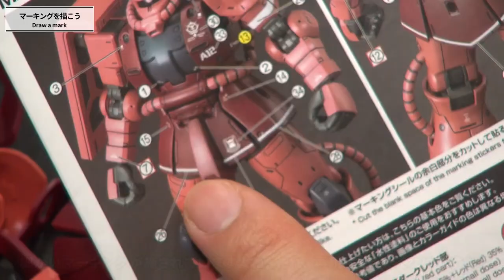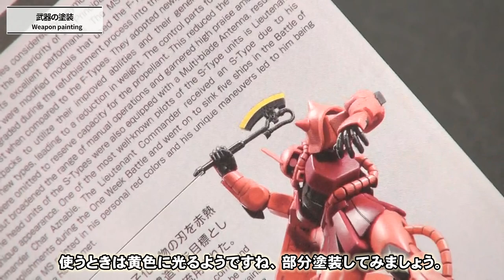【初心者向けガンプラ動画】HGリバイブ・シャア専用ザクⅡを成型色+ウェザリングで楽しむ・後編(墨入れ・ピンウォッシュ解説）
ミリタリーモデラーが作るガンプラです。この動画は初心者向けとして企画しており、エアブラシを使わなくても楽しめる模型製作のノウハウを詰め込んでいます。
後編はエナメル塗料で墨入れしてスポンジを使ってチッピングします。そしてウェザリングカラーを使ってミリタリーテイストに汚して仕上げています。
ニッパーの使い方や缶スプレーの吹き方など、初心者さんにお伝えしたい内容をしっかりと解説して、更に中級者以上のウェザリングカラーの使い方を見たい方にも、十分ご満足頂ける動画となっています！

■当チャンネル紹介
当チャンネルは、ユミコンが模型製作をする様子を配信しております。
私の本業はカメラマンですので、そのノウハウやスキルを生かして、キチンと合ったピント、正確なホワイトバランスと明るさなど見やすさを第一に撮影しています。
また見せたいところをしっかり大きく写し、工程を省略をしないなど、もっと知りたいモデラーの想いにしっかり応えるハードな編集方針にもこだわっています。
見やすくて見ごたえのある、本気の模型チャンネルNo.1を目指しています。

■制作キット
バンダイ　HG［ハイグレード］1/144 シャア専用ザクII

■おすすめ他チャンネルシャア専用ザクⅡ動画など■
【ガンプラ】シャアザクが新規造形でリニューアル！HGUC 1/144 MS-06S シャア専用ザクII レビュー【機動戦士ガンダム】by 関ヒカル

（シャア専用ザクIIが新規造形で登場！腰は軟質パーツも付属！素晴らしい可動&色分け！）HG 1/144 シャア専用ザクII　レビュー by 笠松のガンプラ・ホビー動画

HGザクシリーズで神キット確定！転売ヤー共にはくれてやらん！シャア専用ザク機動戦士ガンダム【フルプラ工場】by フルプラ工場

【最新ガンプラ】HGシャア専用ザクⅡを量産型ザクへ全塗装！超オススメお手軽改修箇所の解説もします！　by アイバー/AIBA

名作アニメから学ぼう！ガンダムに隠されたしくじりをカズレーザーが分析｜しくじり先生｜地上波・AbemaTVで放送中　by しくじり先生 俺みたいになるな!!【公式】

【初心者向けガンプラ動画】「FG・シャア専用ザク」を筆塗り塗装+ミリタリー風汚しで仕上げる。300円ファーストグレードガンプラの作り方

ミリタリーモデラーがザクを作ってみた【ガンプラ HG ザク2 製作記】

【初心者向けガンプラ動画】「FG・ガンダムプラモデル」を筆塗り塗装+ミリタリー風汚しで仕上げる。300円ファーストグレードガンプラの作り方

【ザクⅡFZ制作記　総集編】全塗装+ウェザリングで仕上げたガンプラ・ザクⅡFZ！　（機動戦士ガンダム0080 ポケットの中の戦争　RE100 ザクII改　MS-06FZ ZAKU2 FZ）